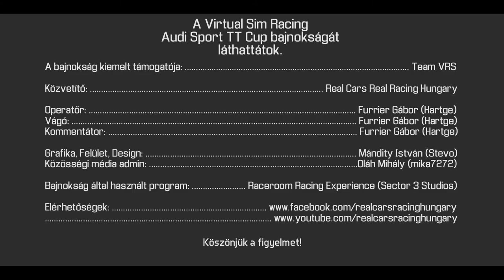RaceRoom Audi TT Cup - Norisring Race 2 - VSR.hu /VRS Team/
A szimulátorvilágban egyedülálló bajnokit indított a VSR. 2017 Január végén elstartolt az Audi TT Kupa, melyet a Keszthelyi Vivien mögött álló Team VRS szponzorál. Izgalmas pályák, licenszelt autók, és értékes nyeremények .Ezt nem lehet kihagyni!

A Virtual SimRacing és a Team VRS (Keszthelyi Vivien Racing System közös szervezésében láthatjátok a RaceRoom Audi TT Cup bajnokságot amelyet bemutat: Real Cars Real Racing Hungary

Kiemelt támogató: Team VRS
Közvetítő: Real Cars Real Racing Hungary
Operatőr, Vágó, Kommentátor: Gabor Furrier /Hartge/
Grafika, felület, design: Mándity István /Stevo/
Media, WebAdmin: Oláh Mihály /Mika7272/
A bajnokság által használt program: RaceRoom Audi TT Cup'16
Közvetítői felület: RaceRoom Overlay system (default)
Egyéb extra tartalmak: Versenyző csapat kártyák, replay, rajtrács (saját ötlet/fejlesztés)

Felhasznált Intrók: RaceRoom Audi TT Cup (Official)
Háttérzene/BackgroundMusic: *Nightcore Radioactive (Dubstep Remix) [w Lyrics]- Saints Row IV - Dubstep Gun Theme 2 MusicSong [Datsik  Excision - Vindicate] **//Not own, we have no licence//

Special thanks:
Istvan Mandity - Stevo (Designer)
Oláh Mihály - Mika7272 (WebAdmin)
Virtual SimRacing, Team VRS, RaceRoom(Sector3)